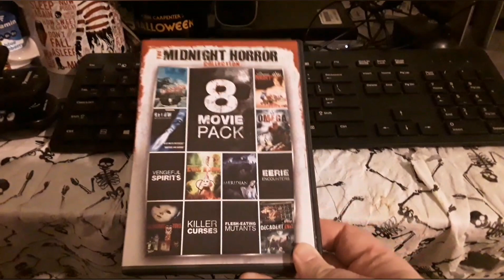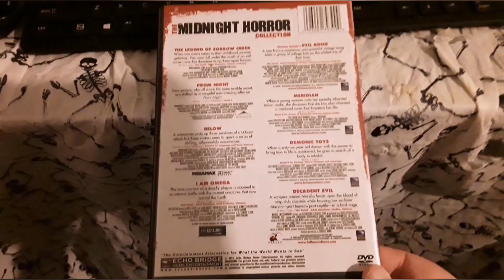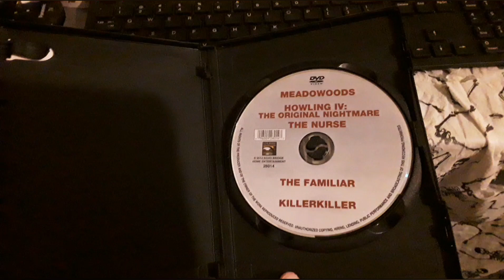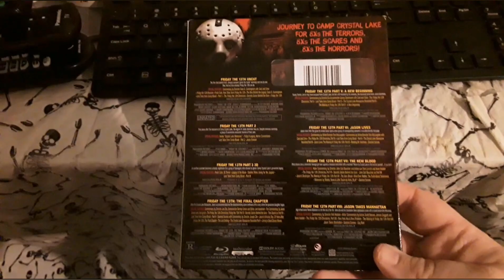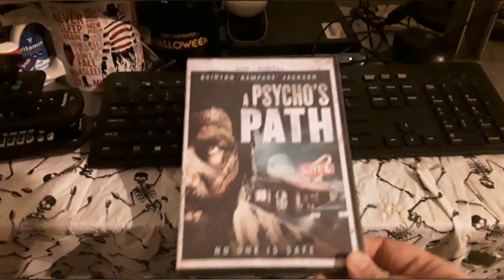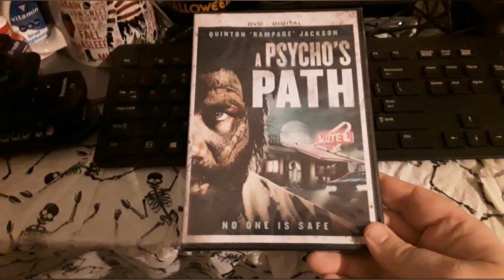Dollar Tree Mini Haul 🌳 (Ep.005)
Today we go over a mini Haul! Consisting of Dollar Tree, Goodwill, and Second &Charles!